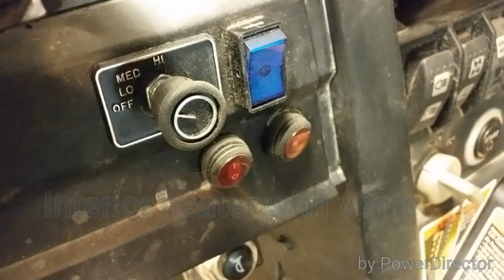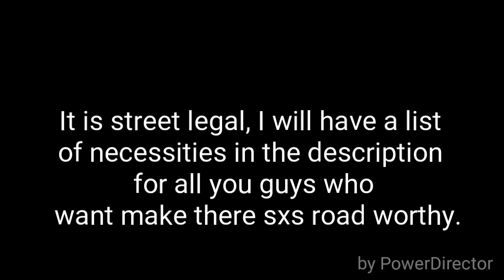Can am Commander Max custom gaurds & street legal!!!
Can am Commander Max,
Requirements 2 be street legal in Tn
- Front and rear blinkers
- 2 mirrors we put 1 inside & 1 outside
- A parking break
- licence plate with light
- Dot tires
- & a Dot windshield, if yours isn't Dot approved then you will be required to wear a helmet.-MOTOR MANIA